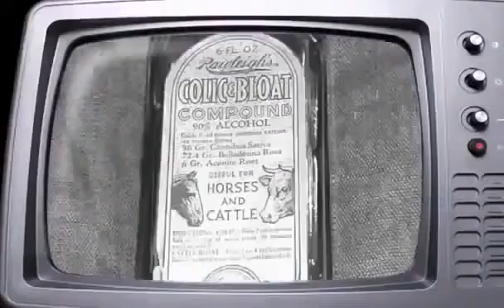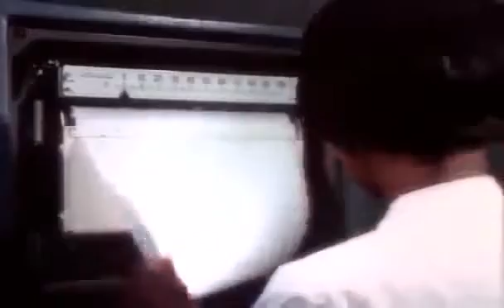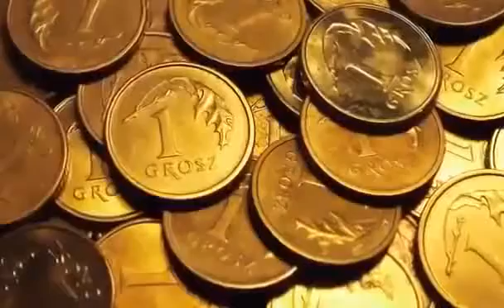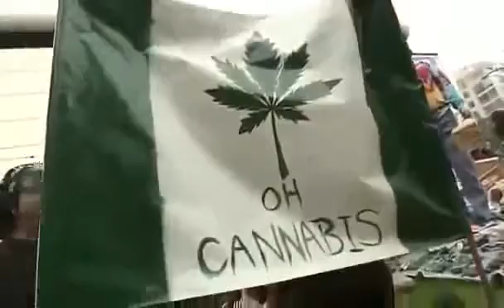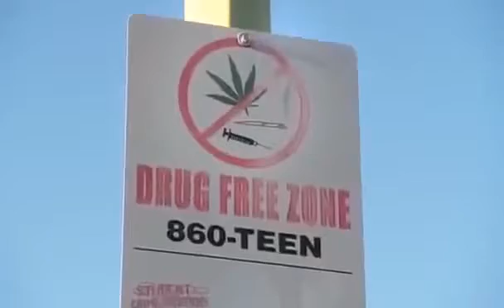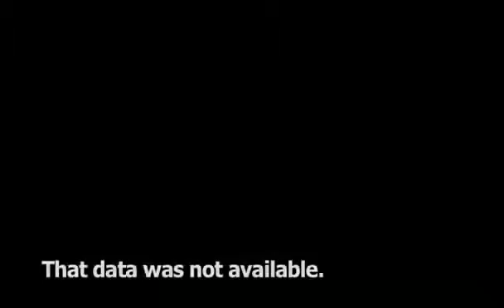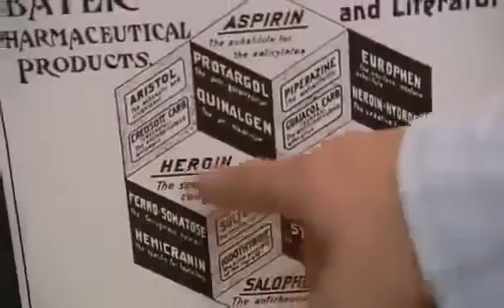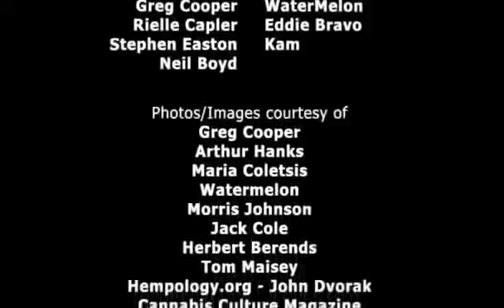Best Marijuana Documentary 2014 Extraordinary People New Documentary 2014